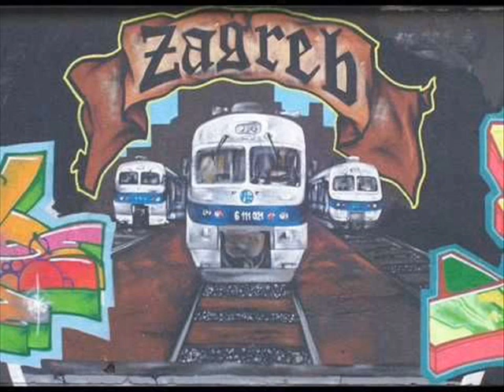Young Lordz @ Klub 1, ZG, 29.06.1995.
legendarni nastup Targeta, Shota, ReelPhasta i Psycho DJ Samuraia u neboderu na Trgu :)